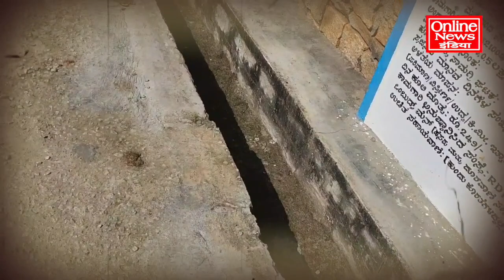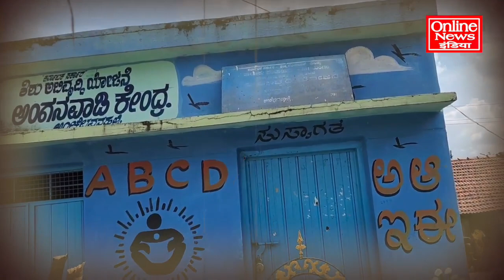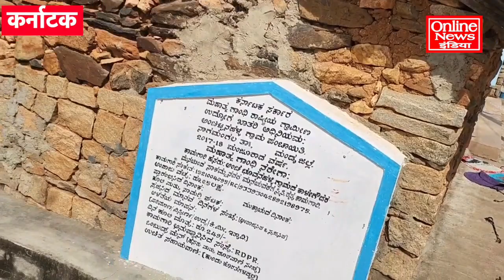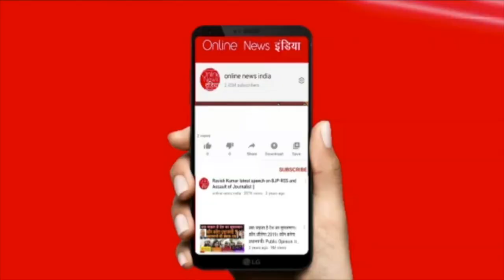कर्नाटक के गांव वाले यूपी में हिंदू-मुसलमान पर क्या बोले